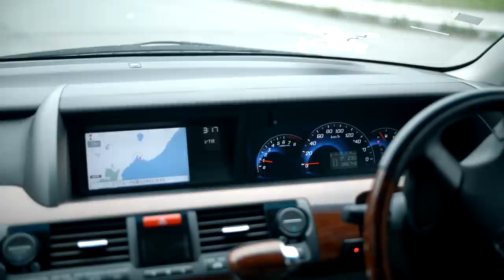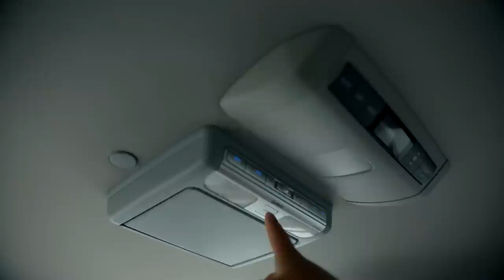Honda Elysion - диван который не признали 🎯очень мягко, жирно и качественно 👍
В сегодняшнем видео необычный гость - автобус Honda Elysion:
🚙Почему модель Honda Elysion ушла в историю?
🚙 Чем выдает себя возраст Elysion?
🚙 Мотор J35A на 300 л.с 🔝? Elysion в ряду с Honda Inspire, Legend и MDX
🚙 Toyota - шляпа в салоне? Honda делает вещи?
🚙Комфортный диван?

💰Цены

В этом видео об этом и о многом другом!